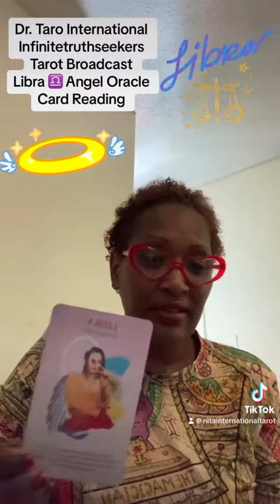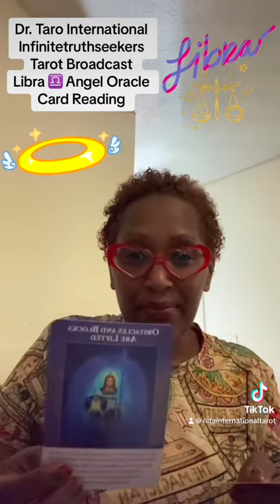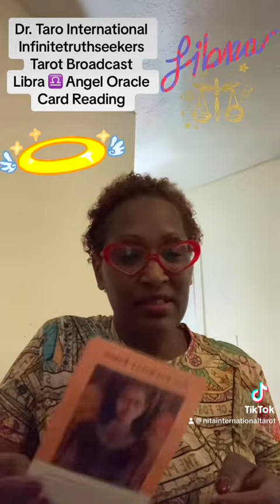Libra ♎️ Angel Oracle Card Reading